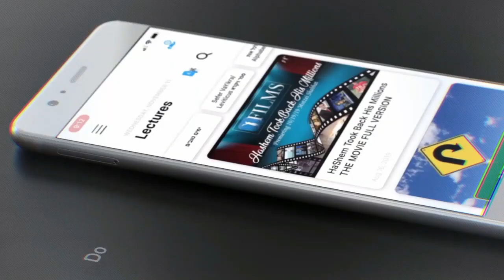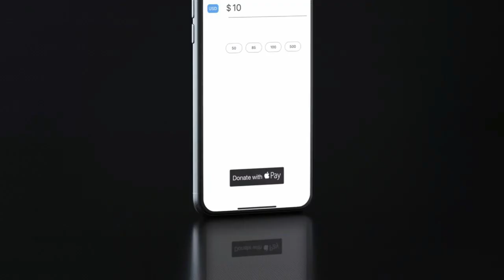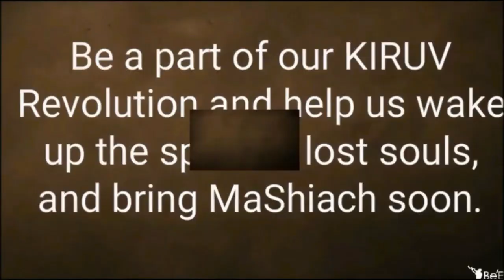Where and Why To Check For SHATNEZ (Forbidden Wool & Linen Mix)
This is the Shatnez Guide that we mentioned in the shiur STUMP THE RABBI (35) . Please review each of the items on this list and see what you have to get checked, as this is a critical Biblical Mitzvah.  You will also find a Directory of Shatnez Labs from around the world.  An example of what a recognized Shatnez lab by the International Association of Professional Shatnez Laboratories (IAOPSL) looks like would be found in these two websites.  CLICK BOX BELOW TO OPEN FILE AND LEARN MORE.